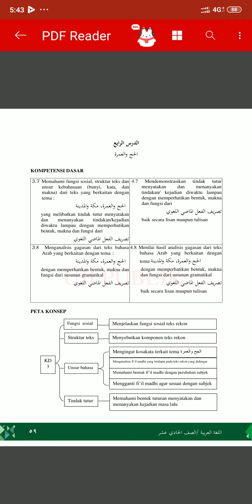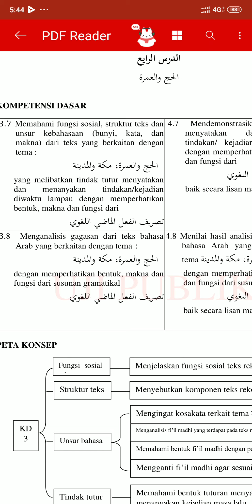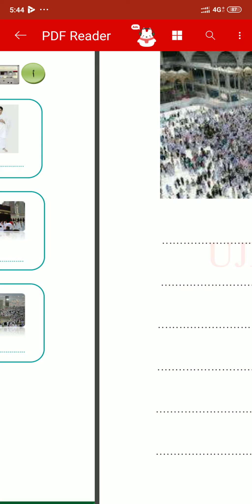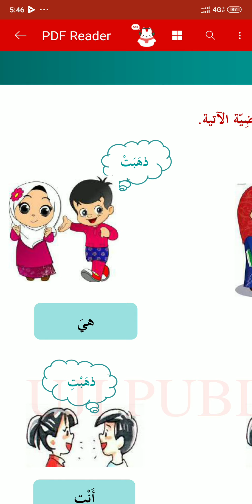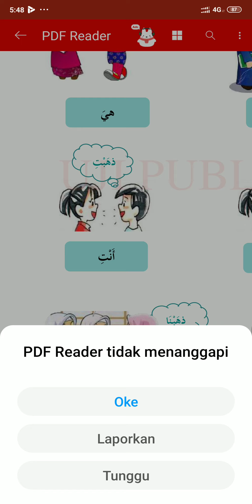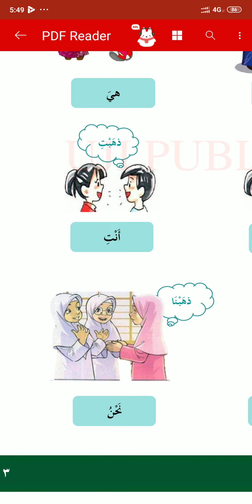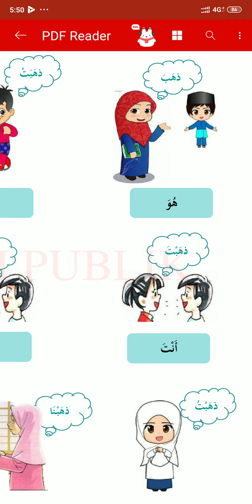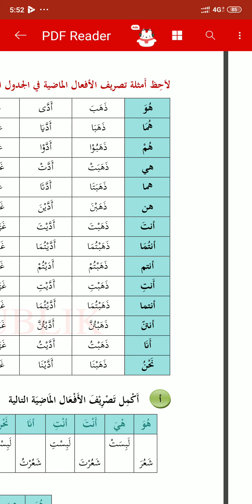BARW_XI_MIPA_IPS_IKA 20/21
tashrif lughawi dengan fi'il madhi